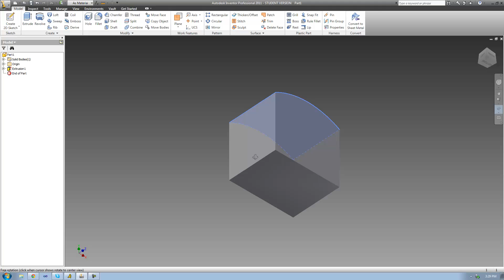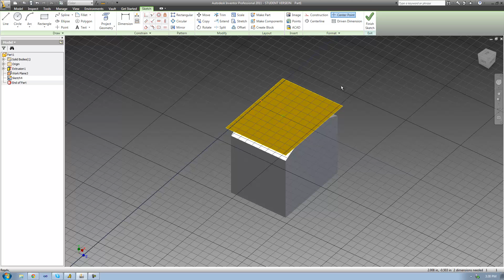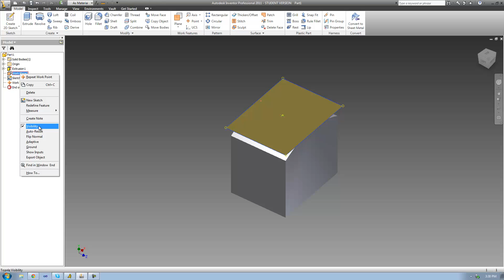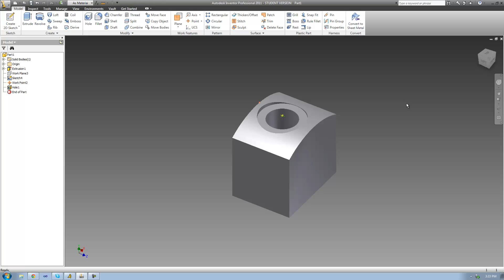Autodesk Inventor Tutorial 39, Hole Tool pt.4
If you have any questions you can talk to me on aim, my aim is iTzAdam5